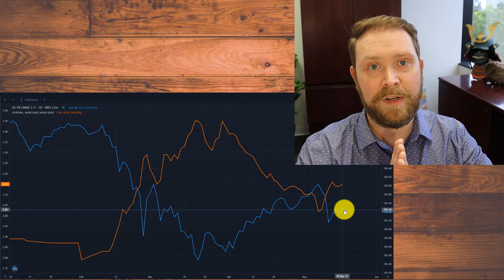Mortgage Rate Update - Don't GO CRAZY Unless You Have To!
I cover the year so far in terms of the relationship between bonds and mortgage rates and then rant for 10 minutes about the DANGERS of waiving contract protections. It may make your offer more attractive to sellers, BUT you have to know the risks involved. The inventory supply problem we are experiencing right now WILL NOT LAST forever. Prices will likely come down, or at the very least you won't be competing with so many other buyers once inventory comes back to the market.

Bio: I have worked as a mortgage loan officer since 2005 and have closed nearly $500 million in loan volume. With my zero-pressure, consultative approach, I'm a great fit for first time home buyers, but also for anyone that is looking for high quality, transparent mortgage information. Licensed to lend in all 50 states, I'd love to hear from you, whether you are looking to purchase a home or refinance. I live in St. Louis, Missouri, with my wife Rachel, along with our 3 cats and 10 chickens.

About Paramount Bank: We are a mortgage-focused bank and direct lender, with access to nearly every mortgage program in the universe: Conventional, FHA, VA, Jumbo, Construction, Renovation, Bridge Loans and specialty programs for self-employed borrowers.

NMLS# 374393. Vice President/Mortgage Banker at Paramount Bank NMLS 551907. Equal Housing Lender. FDIC Insured.